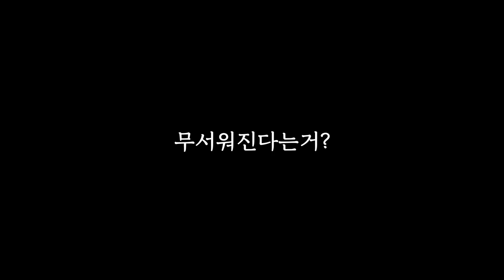[테일즈런너] 보물찾기 대작전 트레일러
4/26 테일즈런너에 쏟아진 엄청난 행운
동화나라 속 보물을 찾아 떠나자!